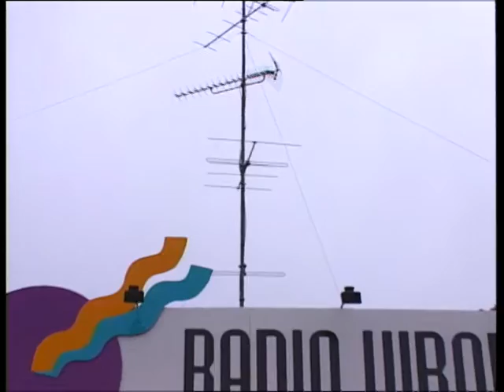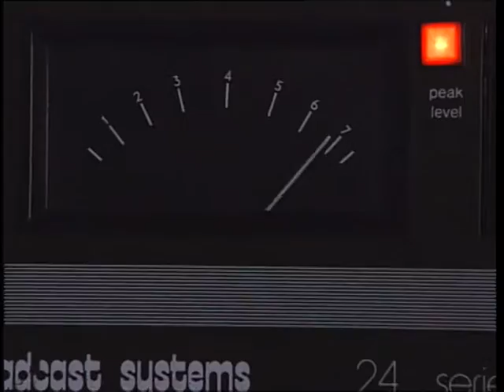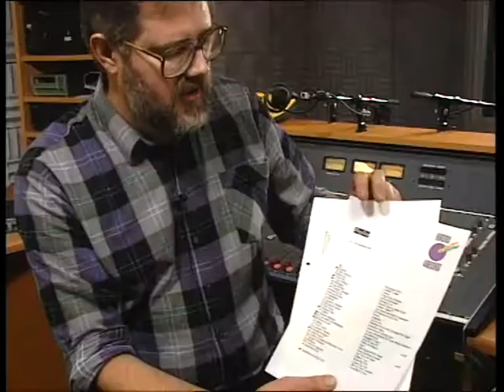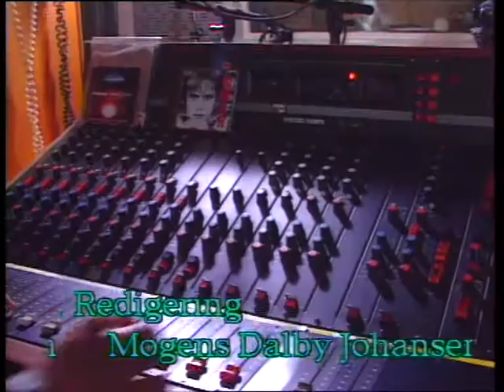Radio Viborg, 1994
Et besøg på en af Danmarks populæreste lokalradioer, der har et af landets største lyttertal. Interview med Lars Viborg, Poul Foged, Knud Hyllested m. fl.
Produceret af Mogens Barbosa-Dalby, TV-Basic.